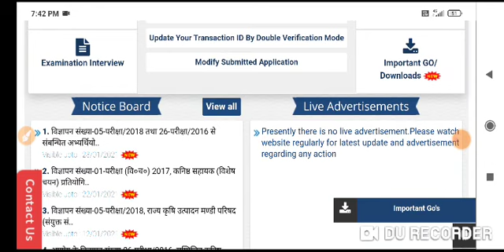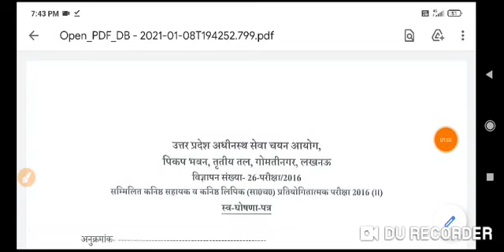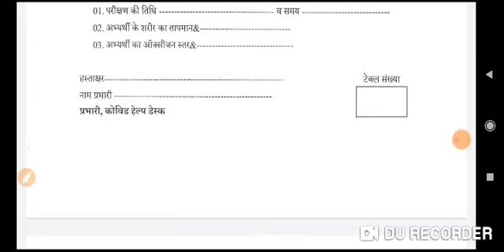महत्वपूर्ण Notice जारी किया आयोग ने मण्डी परिसद और जूनियर असिस्टेंट वाले जरूर देखें **